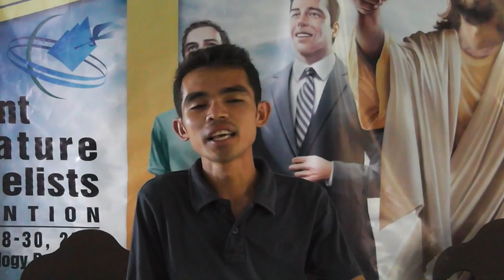He Is Here - Literature Evangelist